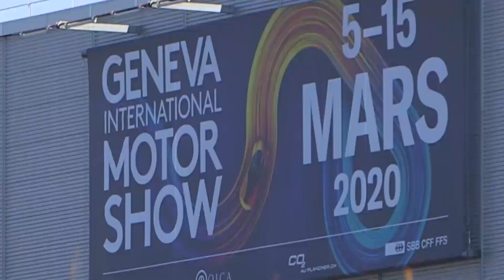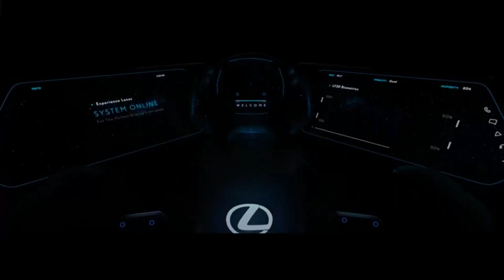Motor Show de Ginebra 2020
Uno de los Motor Shows más importantes del mundo es Ginebra, donde muchas marcas presentan al mundo sus nuevos modelos y futuras perspectivas de las empresas representadas en prototipos. Lamentablemente este 2020, el virus COVID-19 también afectó a los eventos automovilísticos y se suspendió el Motor Show de Ginebra. Pero muchos modelos ya estaban listos para ser presentados y con esta situación a tan poco de la inauguración, decidieron lanzarlos de todas formas pero de una manera virtual y sin público.

En este video te presentamos las novedades de 4 marcas, Lexus, Hyundai, McLaren y Koeningsegg.